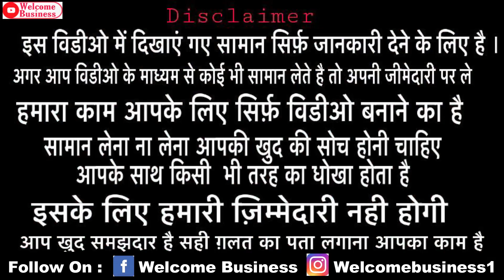Stitched Suit,Garara,-Sharara,Crop-top ki Unlimited Collection/City Queen's Gallery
Hey Friends

City Queen's Gallery
Shop No.756,xUpper Ground Floor, Opp. Gurudawara Sahib,
Akal Market, Chaura Bazar, Ludhiana
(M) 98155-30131